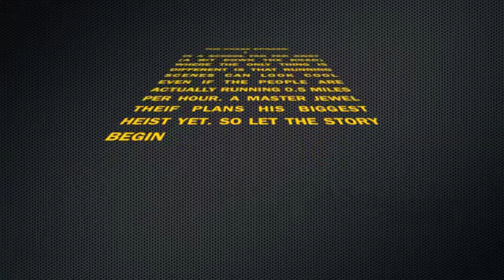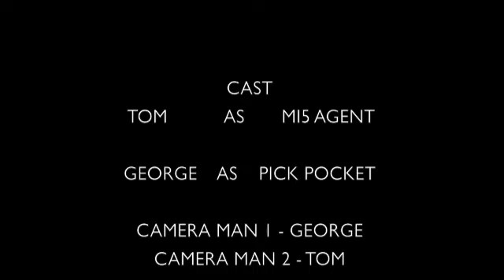The Chase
This the full film to the hit trailer "The Chase" Tom and George are still here and are as good as ever in this full short film.a SR Industries film. Enjoy!